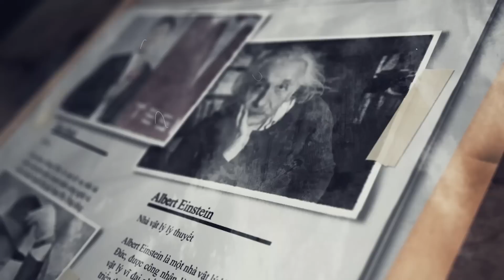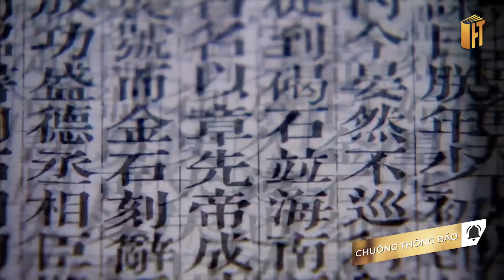VÌ SAO TẦN THỦY HOÀNG CHẾT?